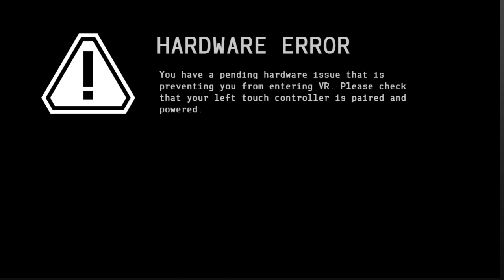Skidd LIVE: Lone Echo - Part 5